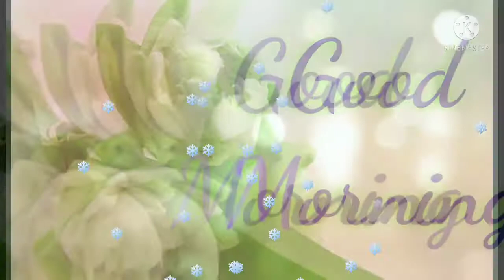Download Beautiful Good morning flower images, good morning whatsApp Status images and video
my headphones

my mobile